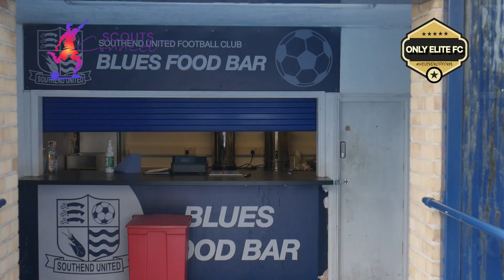Are you ready? Stage 3 Pending ⏳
Only Elite Talent ID